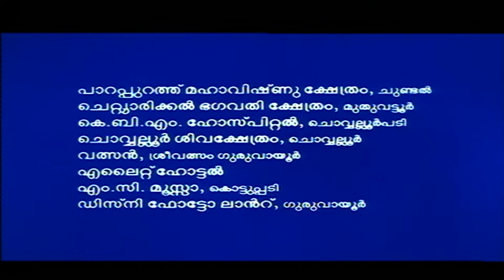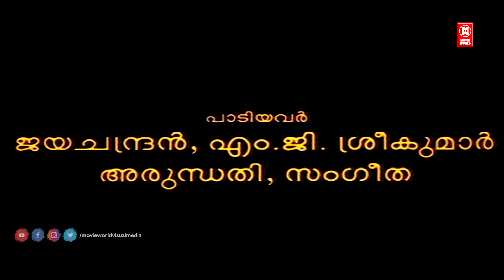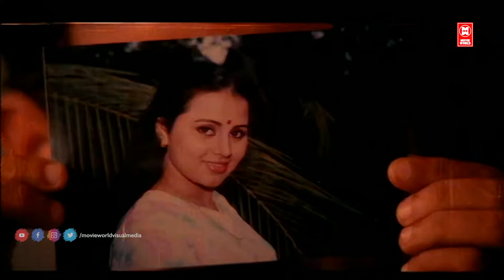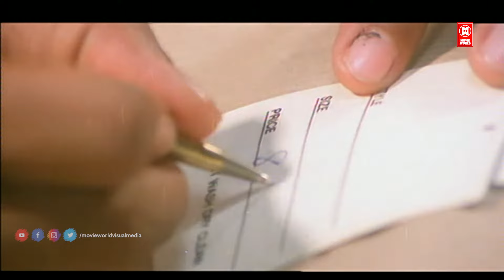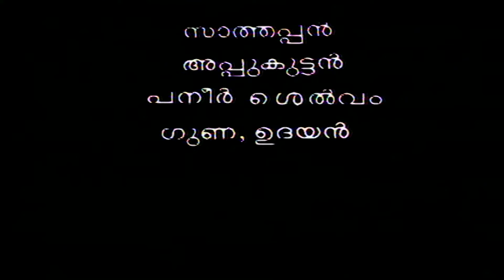AMMA AMMAYIYAMMA Malayalam Full Movie | Mukesh | innocent | HarisreeAshokan | Malayalam Comedy Movie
Amma Ammaayiyamma Malayalam Full Movie

Starring : Mukesh , Sukanya , Innocent , Sukumari , Kaviyoor Ponnamma , Harisree Ashokan , K. P. A. C. Lalitha , Baby Anju , N. F. Varghese , Philomina , KTS Padannayil , Krishnaprasad ,Jose Pellissery

Directed by Sandhya Mohan

Written by Udaykrishna , Sibi K. Thomas

|| ANTI-PIRACY WARNING ||

*COPYRIGHT PROTECTED*